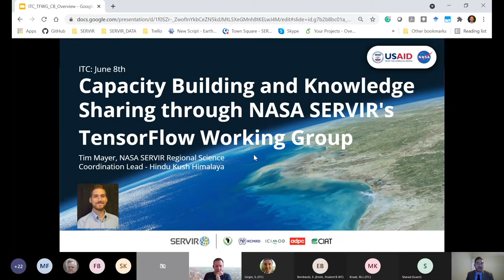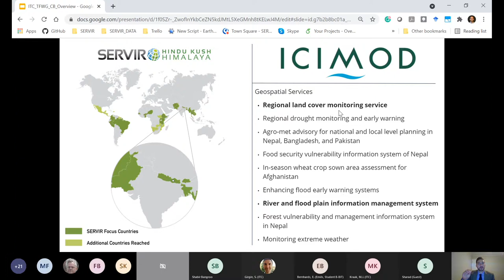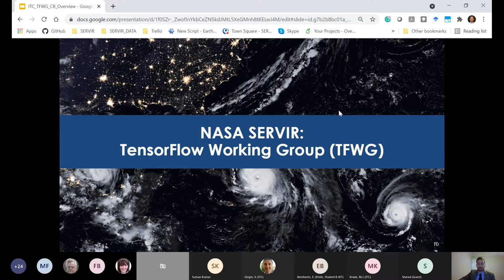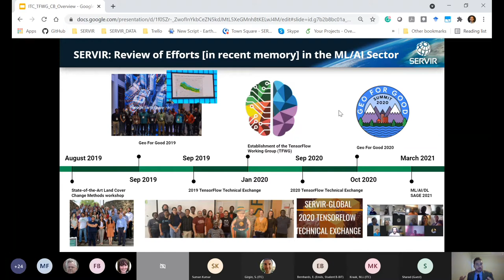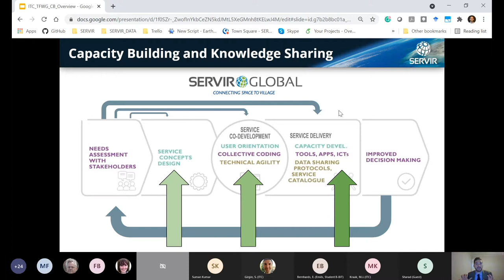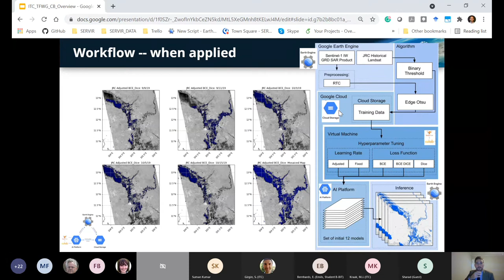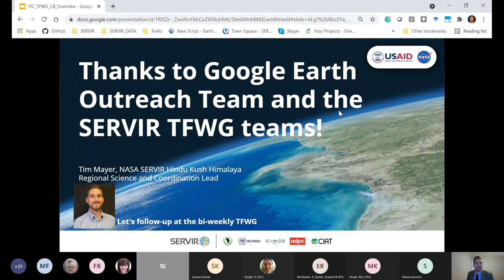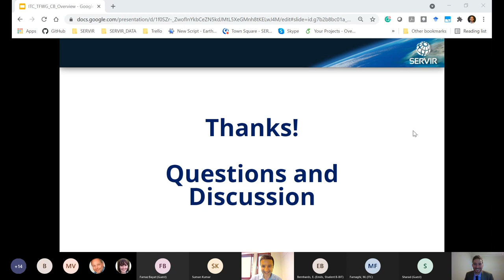Capacity Building and Knowledge Sharing through NASA SERVIR TensorFlow Working Group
The SERVIR Network, working within five regional hubs around the globe, continues to address environmental issues by enabling the access, implementation, and application of Earth observations. Over the past two years, the SERVIR Network has made an effort to build capacity in utilizing Machine Learning (ML), Deep Learning (DL), and Artificial Intelligence (AI) approaches to address these environmental challenges.

The TensorFlow Working Group (TFWG) has been a spin-off of this initiative. The TFWG serves as a capacity-building forum for members from the SERVIR hubs, NASA Applied Sciences Team members, private sector, and university researchers to collaborate and grow abilities to directly apply ML, DL, and AI techniques.

This presentation highlighted capacity-building efforts, collaboration opportunities, and SERVIR's vision for applied Machine Learning service development.

Speaker: Tim Mayer (NASA SERVIR Regional Science Coordination Lead, Hindu Kush Himalaya)

About the speaker: Tim Mayer holds a BS in Biology and a MS in Environmental Science. His primary research interests include machine learning applications of remote sensing focusing on landscape ecology and land cover/land use analysis. With the NASA SERVIR Science Coordination Office, Tim contributes to the co-development and generation of applied remote sensing services to address an array of environmental challenges. Additionally, he works to enable the use of Earth observations through building capacity efforts.